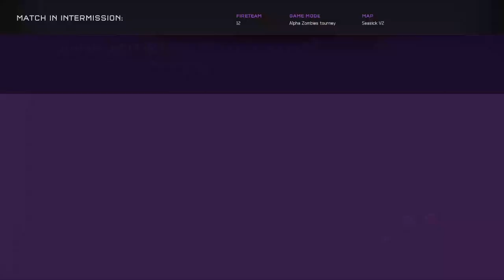I'm so Lucky! | Halo 5 Alpha Zombies Tournament | Round 1 Games | InnerMostMoon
Watch my P.O.V. in Infection Hub's Spring Summit Alpha Zombies Tournament! The amount of times I should've died was insane!

- Inner

If you laugh at any of these...you have to sub ;)

Ayo Competitive Halo Infection is Here Below!

Infection Hub Summer Showdown!!

Infection Hub Spring Summit!!